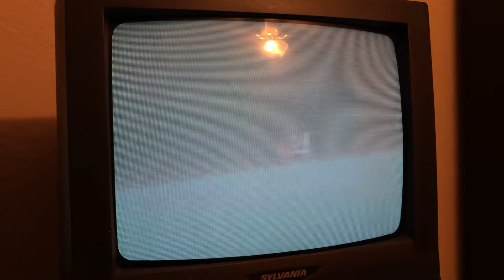Skyscraper (2018) Commentary Ending